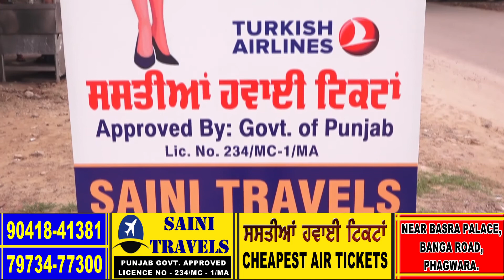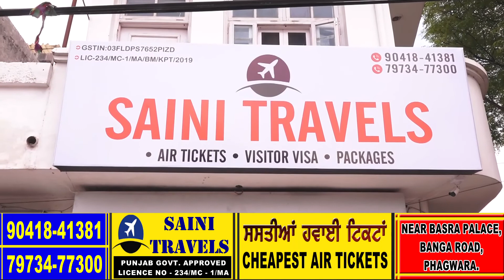ਕਾਲੇ ਕਾਨੂੰਨ ਅਸੀਂ ਵਾਪਿਸ ਕਰਵਾ ਕੇ ਹੀ ਜਾਵਾਂਗੇ-ਕਿਸਾਨ ਆਗੂ